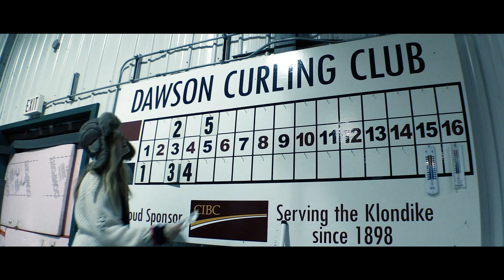Skye Wallace - Body Lights the Way (Official Video)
"Body Lights the Way" by Skye Wallace
From the self-titled LP released June 7th, 2019

Filmed at the Dawson City Curling Club and Whitby Curling Club
Filmed by Dan Sokolowski and Nick Marinelli
Edited and Directed by Dan Sokolowski
Sound Hand: Uncle Rob Phillips

STARRING:
(Performers)
Skye Wallace
Jenna Strautman
Gina Kennedy
Devon Lougheed
Alfie Vienneau

(Curlers)
Kyle Lockett
Andy Cunningham
Kelly Chartrand
Kevin Barnes
Cari Tangedal
Stephenie Williams
Graham Goff
Skye Wallace

LYRICS:
I’m ready, and you’re too kind,
I’m the canary and I’m in your mine,
My body lights the way in your lack of thrill and mine.

I’ll be good if you stake your claim,
And my looks are the same.
My body lights the way and you will play my game.

I get bored.
I shout out.
It gets cold.
I make it hot.

My velvet eyes behold unhappy ones,
The light is red under the midnight sun,
My body lights the way and can be won.

I’ll be worth every coin,
Your soiled dove, your tenderloin,
My body lights the way if you can afford to join.

He’ll play the game, I’ll play him square,
But a hand to me, the knife falls there,
My body is the way to overcome despair.

I get bored.
I shout out.
It gets cold.